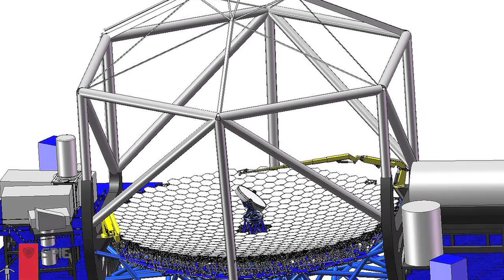Jerry Nelson talks about giant telescope design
The segmented-mirror telescope pioneer talks about the challenges and innovations of designing the Keck and Thirty Meter Telescope mirrors.

SPIE Fellow Jerry Nelson is professor of astronomy and astrophysics at the University of California, Santa Cruz, and Astronomer for the UC Observatories/Lick Observatory. He received his PhD in physics from the University of California, Berkeley, in 1972.

He is Chief Scientist for the Thirty Meter Telescope project, and previously served as Project Scientist for what is now the Keck Observatory. He was responsible for many parts of its development, including the ideas and implementation of segmented optics, fabrication, and control systems. He was also Founding Director of the Center for Adaptive Optics at UC Santa Cruz (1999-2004).

Nelson's innovation in mirror design was to piece together a large mirror from a number of smaller tiles which would be much lighter. He devised a way to grind the tiles into the unusual asymmetric shapes needed and a system of sensors, actuators and computer control to make the tiles act as a single reflecting surface.

Nelson was named a winner of the Kavli Prize in Astrophysics -- along with Ray Wilson, formerly of Imperial College London and the European Southern Observatory, and Roger Angel, of the University of Arizona -- for innovations in the field of telescope design. They received the prize at a ceremony in Oslo, Norway, in September 2010.

He was interviewed in June 2010 at the SPIE Astronomical Telescopes and Instrumentation symposium in San Diego, where he was a keynote speaker.